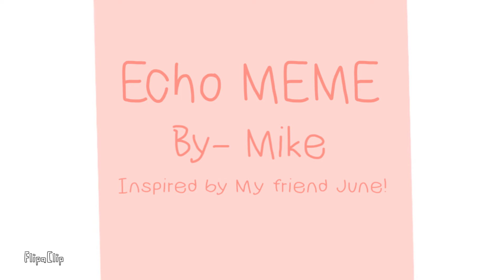Echo Meme // First Animation ;3; // Inspired By June-Røse (In Desc)